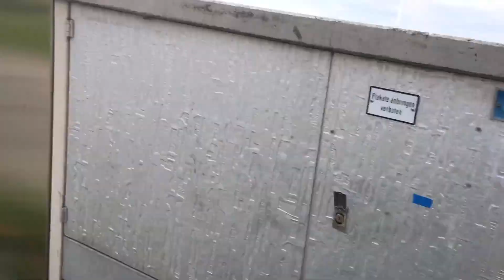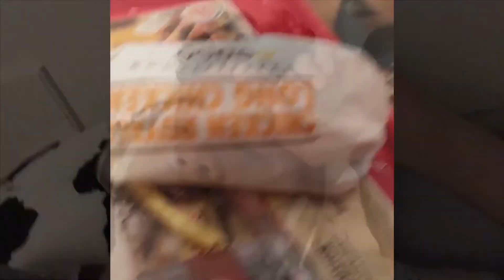Min tur til Schweiz✌🏼4kvideo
Det var meningen den skulle være 4k men youtube fuckede det up